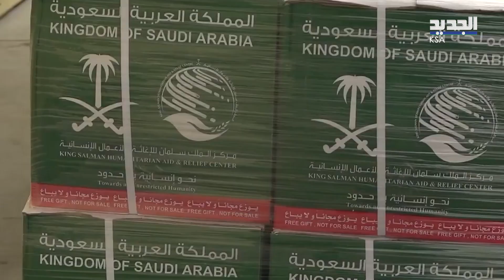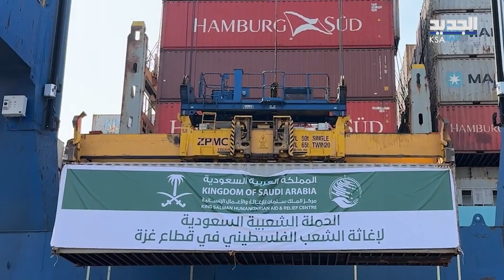المساعدات السعودية تتحرك بحرا برا وجوا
# السعودية

توالت المساعدات الإغاثية السعودية للقطاع  برا وبحرا وجوا،على ضوء اتفاق الهدنة الذي سيستمر4 أيام بين الفصائل وإسرائيل، فالطائرة السعودية الإغاثية التاسعة عشر وصلت إلى مطار العريش،وشاحنات الوقود تعبر معبر رفح الحدودي،و هناك تحضيرات لتدشين جسرا بحريا سعوديا لمساعدة سكان القطاع.